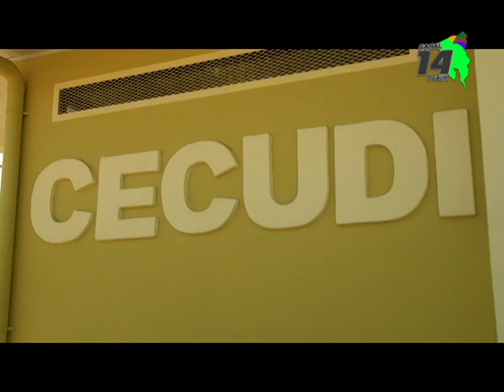En febrero comenzará la evaluación de la calidad del servicio en los Cecudis